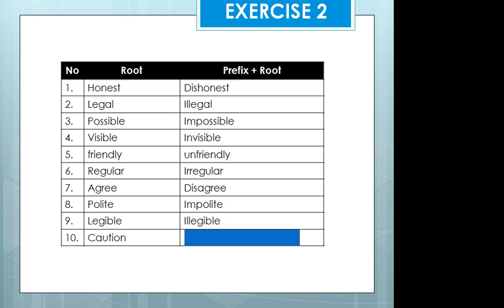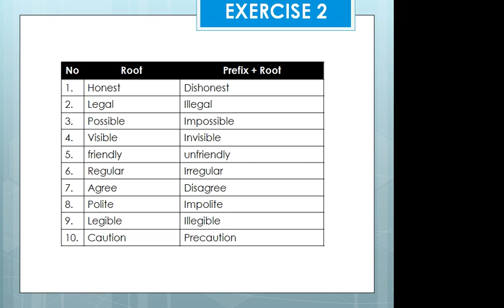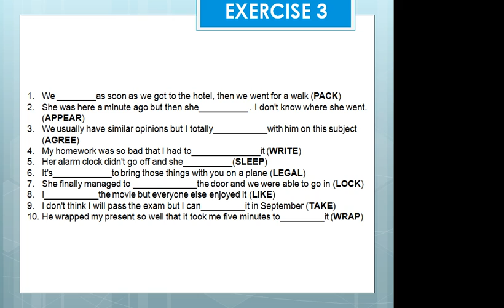Reading 2 2013 2 Meeting 7 module review #3